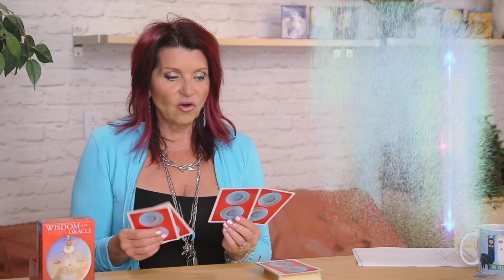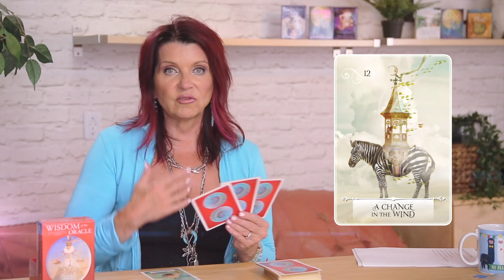Oracle Card Guidance and Lesson for July 30th-August 5th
Oracle Card Guidance and Lesson for July 30th-August 5th. Get your own personal Oracle Card reading for free on my website!
Also get the Free e-booklet "How to Ask the Right Questions (every time) of the Oracle Cards"